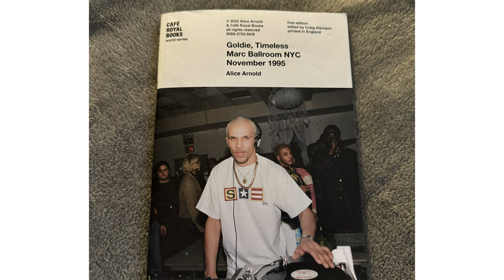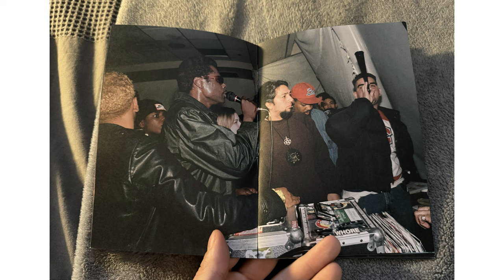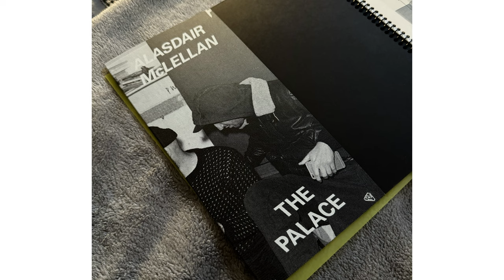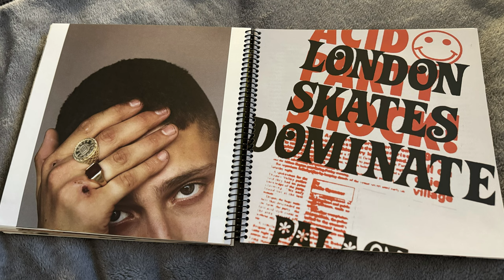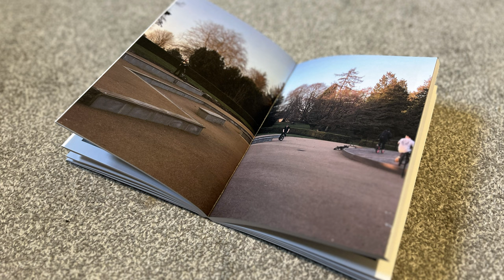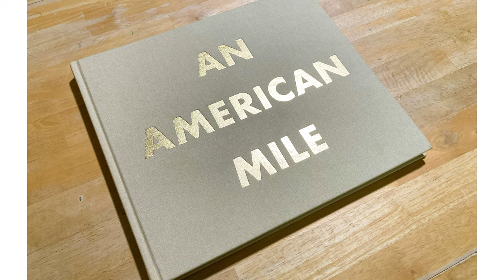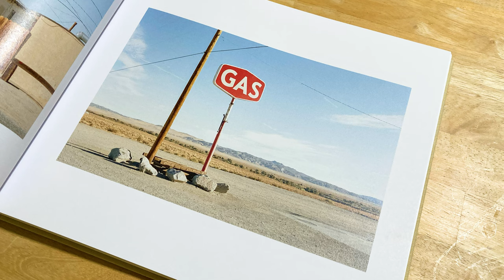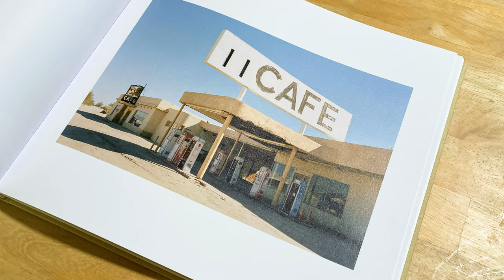'I only use Portra 160' | The Full Frame Podcast with Charlie Buck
In this episode of The Full Frame Podcast, hosts Mark and Ben are joined by the talented film photographer Charlie Buck. Together, they delve into Charlie's unique process of capturing stunning images using only Portra 160 film. From his favourite photographs to the intricacies of creating photobooks, Charlie shares insights and stories that will inspire any photography enthusiast.

Highlighting some remarkable photobooks, Charlie recommends Café Royal Books' captivating "Goldie in Timeless Marc Ballroom in New York" and Alasdair McLellan's evocative work, "The Palace". Meanwhile, Ben introduces "Spots" by Jordan Godwin, a visual journey that promises to ignite creativity, while Mark showcases Kyle McDougall's thought-provoking "An American Mile".

Join us as we explore the artistry behind film photography, uncovering the stories behind the images and the passion that drives photographers like Charlie Buck. Tune in to The Full Frame Podcast for an engaging discussion and a fresh perspective on the world of analogue photography.

01:28 Charlie Buck
11:09 Shooting digital
24:23 Charlie's all time best photos
34:07 Mark and Ben's Photos of the Month
42:11 Charlie's Photobook 1
44:16 Charlie's Photobook 2
45:49 Ben's Photobook
48:49 Mark's Photobook
50:56 Bye